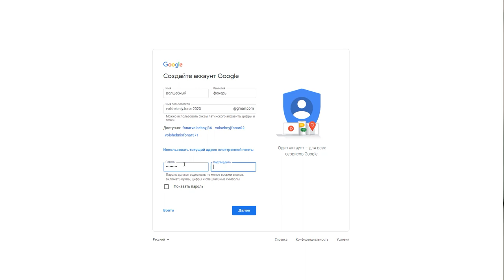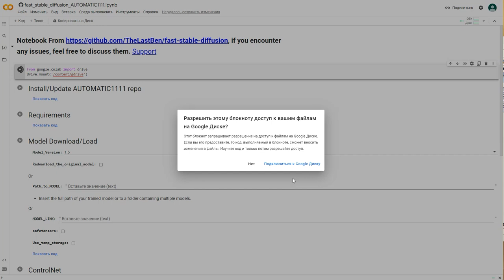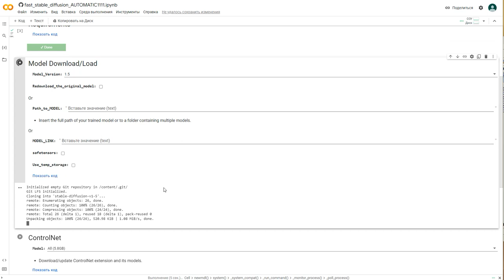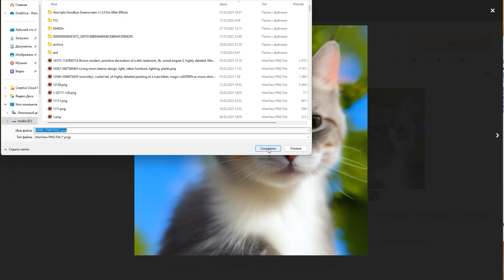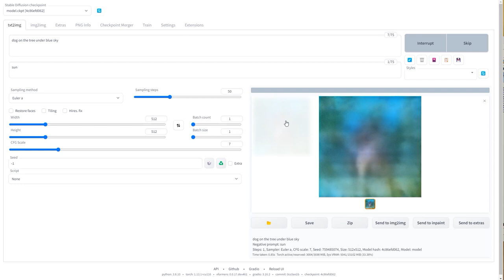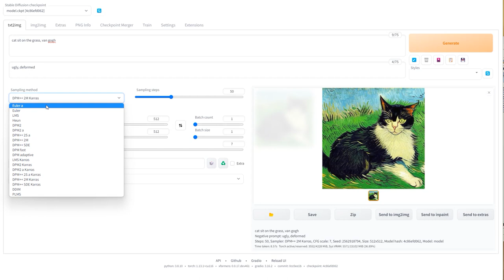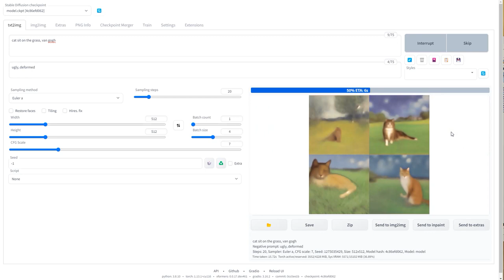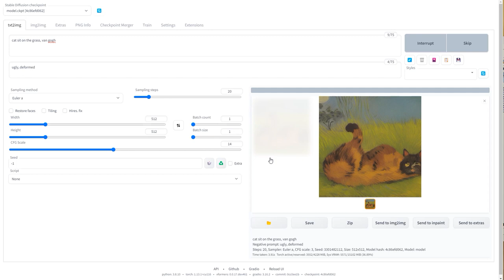Как просто и бесплатно использовать нейросеть Stable Diffusion на любом компьютере или смартфоне